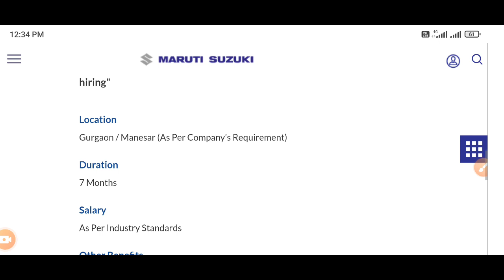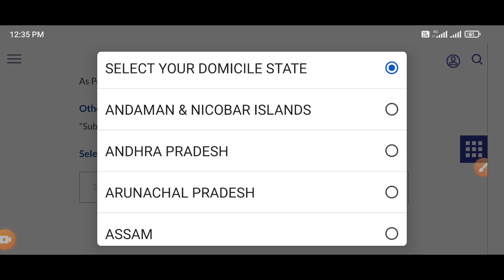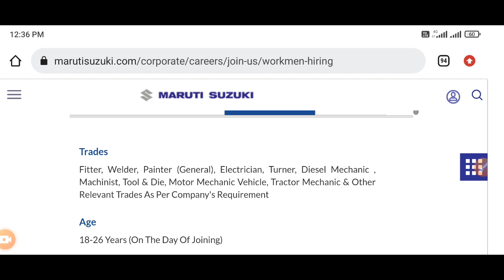मारुति सुजुकी भर्ती 2023 | ITI New Vacancy | Maruti suzuki New Vacancy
maruti suzuki new vacancy 2022
maruti suzuki new vacancy
maruti suzuki new job 2022
maruti suzuki new job
maruti suzuki tw new vacancy
2022
maruti suzuki new job vacancy